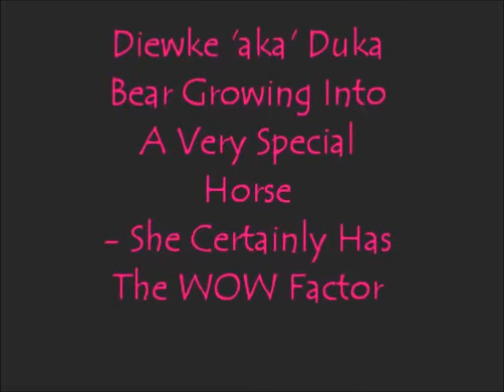Duka Bear x The Journey Continues.wmv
Little Duka Bear really finding her paces and wow does she feel fab :-) she gonna be quite some awesome horse x and I'm so very proud of her :-) :-) :-)

This video is for entertainment only and I own no rights to the music.